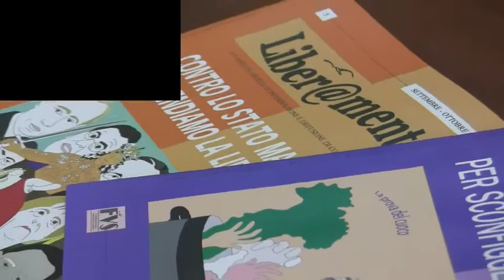SCUOLA DI LIBERALISMO "LUDWIG VON MISES" 2013 - TESI DI MARIA ROSA C. MERCATANTE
La video presentazione di Maria Rosa Chiara Mercatante della tesina per la Scuola di Liberalismo "Ludwig von Mises" 2013 - V edizione di Catanzaro.